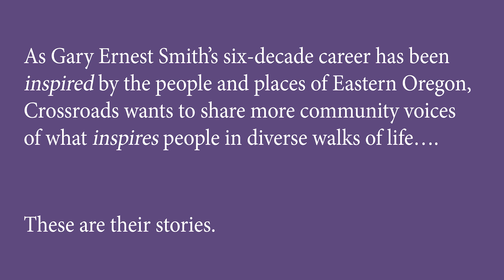Inspiration Series Part 8 - Jerry Peacock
In Part 8 of our Inspiration Series, Jerry Peacock talks to us about his 45 years in education in the Baker community. He discusses his passion for teaching and watching younger generations grow to their full potential. Jerry also speaks to the challenges as a principal and how he and his staff create relevance in schools.

Jerry talks about one of the biggest lessons he teaches students and young athletes and that is “class.” Class means showing the other team or other students the respect and sportsmanship you would want to be treated with. If there’s one thing his students and athletes leave with after high school, it’s that class that he always taught.

Learn more about Crossroads and the art that inspires our region